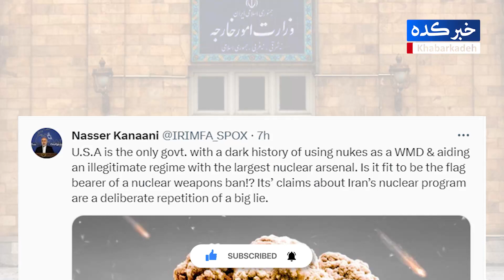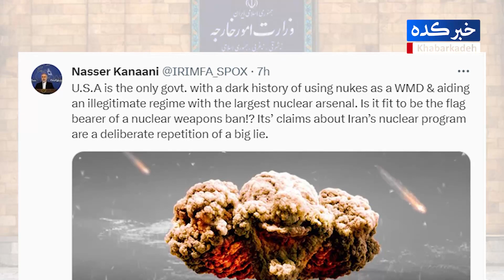خبر فوری و مهم: شوک جدید به بایدن | کشتی‌های جنگی متحدان ایران در نزدیکی آمریکا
سرخط خبرها
نگرانی شدید واشنگتن از حضور کشتی‌های جنگی چین و روسیه در نزدیکی سواحل آمریکا.
اظهارات جدید و قناعت بخش وزارت خارجه کشور در مورد اقدامات آمریکا.
و
اسرائیل در آتش | هشدار جدی شاباک در مورد انفجاری مهیب .